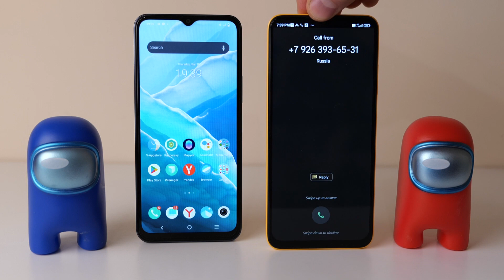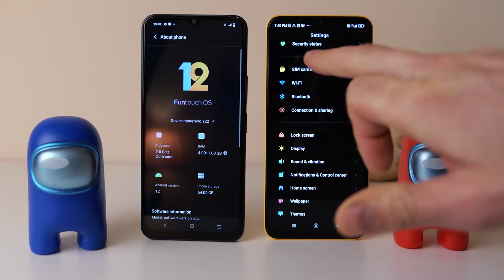Among Us vs VIVO Y22 vs POCO M5 incoming call